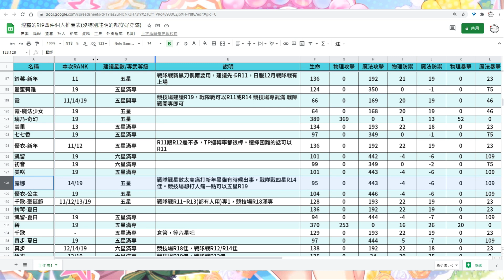煌靈的R19四件 個人推薦表【超異域公主連結☆Re:Dive】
想以實際行動支持我可以參考商城裡的萬聖鏡華/公主可可蘿鑰匙圈/立牌: